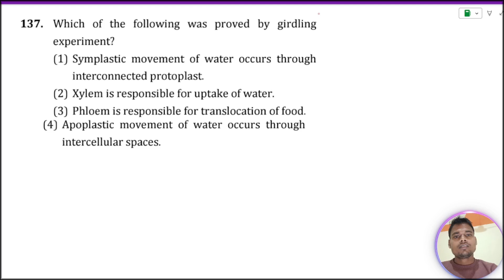Which of the following was proved by girdling experiment? 1. Apoplastic movement of water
Which of the following was proved by girdling
 experiment?
1. Apoplastic movement of water occurs through
 intercellular spaces
2. Symplastic movement of water occurs through
 interconnected protoplast
3. Xylem is responsible for uptake of water
4. Phloem is responsible for translocation of food